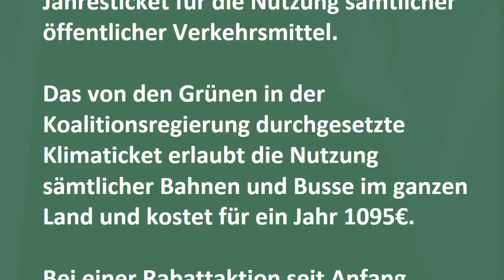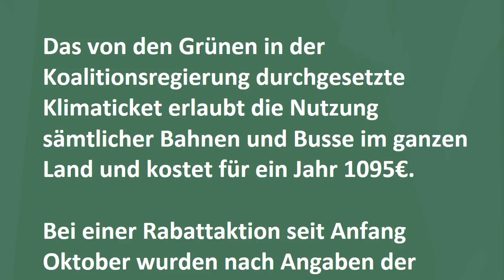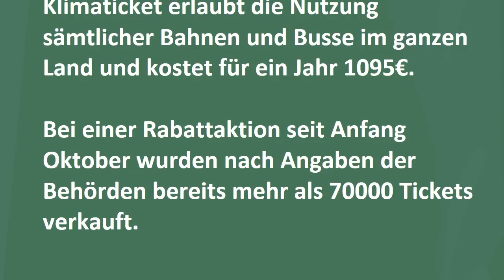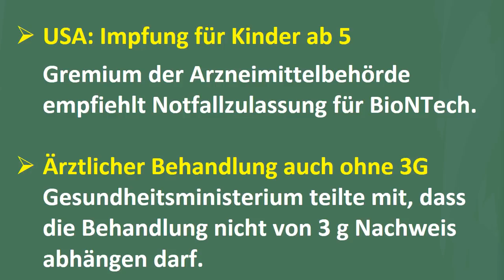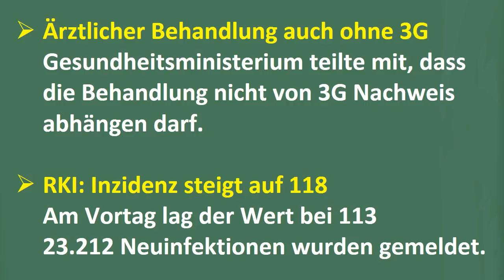Nachrichten Deutsch Persisch اخبار آلمان و اتریش با احسان